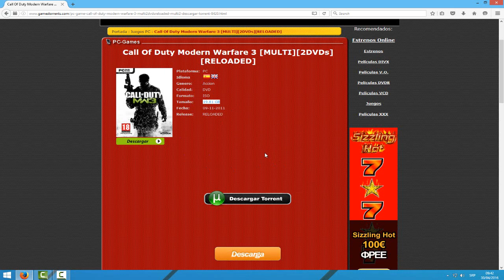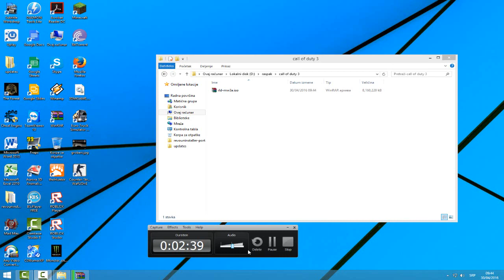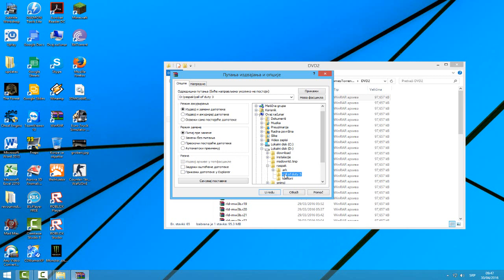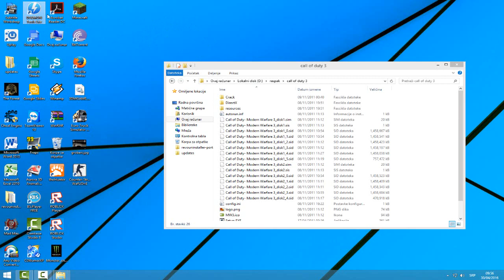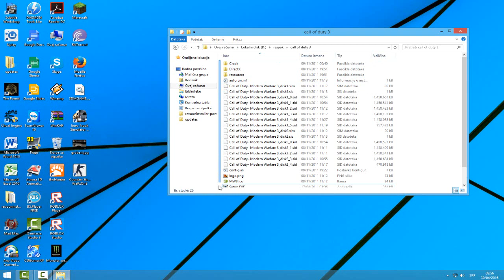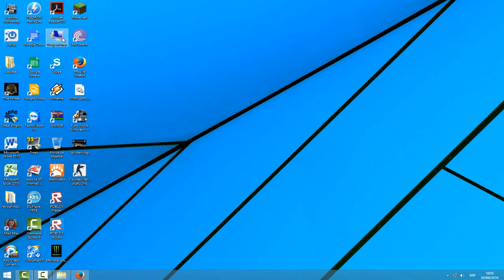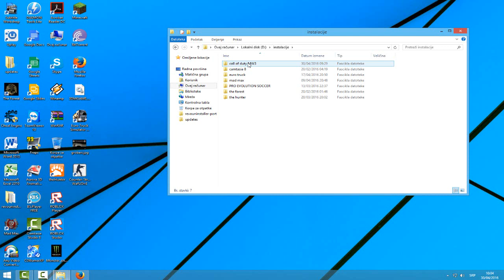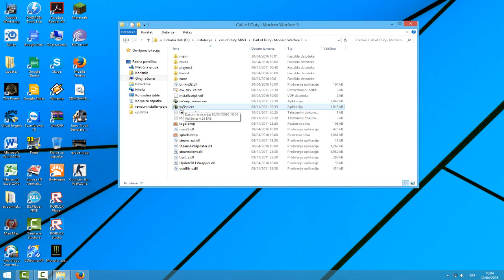kako skinuti i instalirati Call of Duti MW3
PC:

OS: Windows® XP/ Windows® Vista / Windows® 7
Processor: Intel® Core™ 2 Duo E6600 or AMD Phenom™ X3 8750 processor or better
Memory: 2 GB RAM
Graphics: Shader 3.0 or better 256 MB NVIDIA® GeForce™ 8600GT / ATI® Radeon™ X1950 or better
DirectX®: DirectX® 9.0c or later
Hard Drive: 16 GB free hard drive space
Sound: DirectX® 9.0c or later
Internet: Broadband connection and service required for Multiplayer Connectivity. Internet connection required for activation.